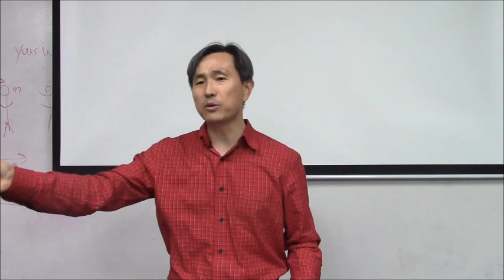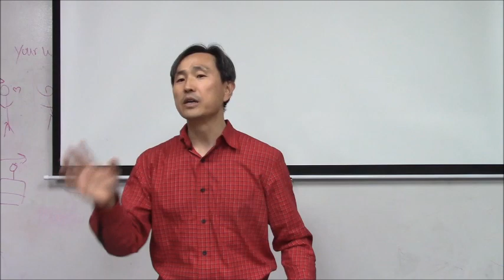2019년 2월 20일(수) Rancho in Korean 바이블 아카데미 마가복음 33강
본문: 마가복음 14장 25~42절
제목: 겟세마네 기도
설교: 정용암 목사